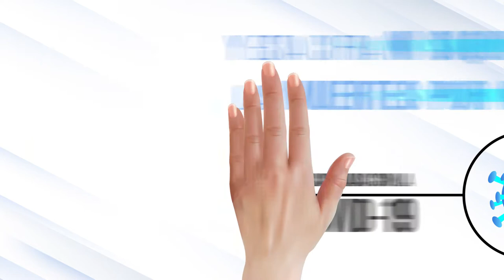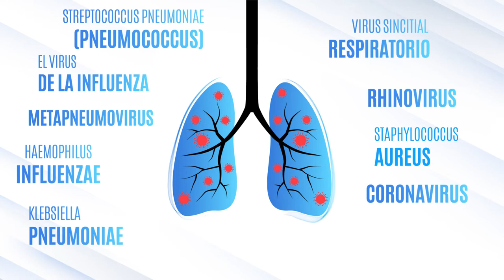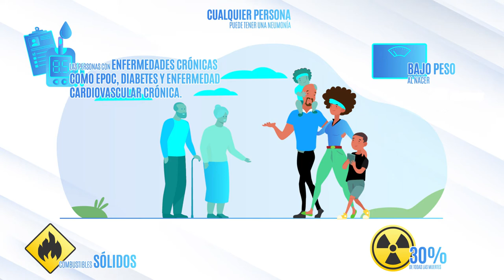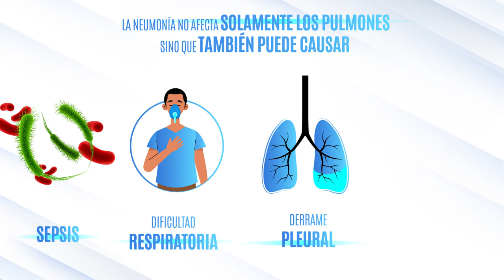Que es la neumonía?- La Neumonía explicada en 4 minutos - en Español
La neumonía es la principal causa de muerte infecciosa de adultos y niños en el mundo: se cobró la vida de 2,5 millones, incluidos 672.000 niños, en 2019. Aprenda qué es la neumonía y cómo identificarla y diagnosticarla en este video de 4 minutos.
La neumonía afecta a todos

Comparta con sus seres queridos, ¡ este video podría salvarles la vida!

0:00 ¿Qué es la neumonía?
0:46 Causas de la neumonía
1:21 Clasificación de neumonía
1:39 Grupos de riesgo de neumonía
2:18 Síntomas de neumonía
2:33 Prevención y tratamiento de la neumonía
3:22 Impacto global de la neumonía
4:04 Involúcrate
4:36 Outro

Este video fue creado por NEUMOAI con el apoyo de Pneumo-Strategy. NEUMOAI es el iniciador de la Campaña Mundial de Concienciación sobre la Neumonía-Pneumolight y la Conferencia Global para el Día Mundial de la Neumonía.

Paremos la neumonia, salvemos vidas!